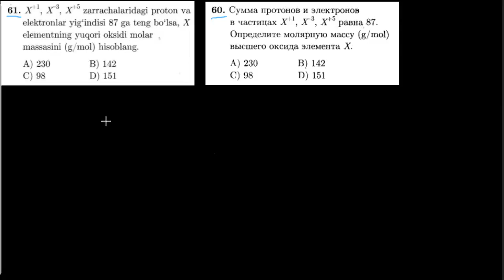61-test davriy qonun va davriy sistema. Тест 60 периодический закон и периодическая система.